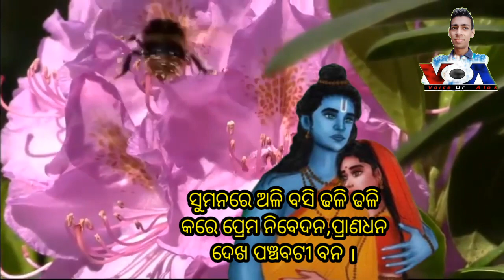ଦେଖ ପଞ୍ଚବଟୀ ବନ ପ୍ରାଣଧନ / Dekha Panchabati Bana Pranadhana / Banbihar Gita / Sunanda Tripathy